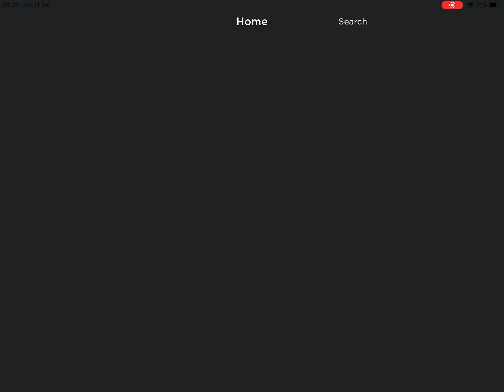I almost got blue halo but no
Freak me internet